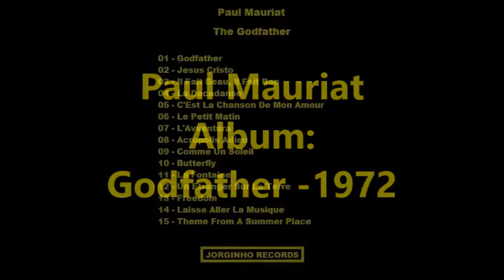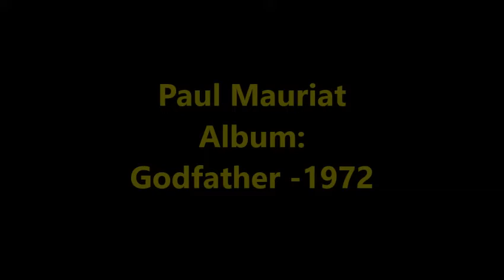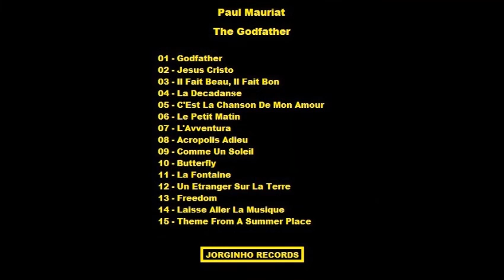Paul Mauriat * Jesus Cristo (Album Godfather - 1972- N. 2)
Paul Mauriat - Album: Godfather -1972
Elenco Brani:
01. Godfather - Il Padrino (02:38)
02. Jesus Cristo (03:02)
03. Il Fait Beau, Il Fait Bon (02:07)
04. La Decadanse (03:29)
05. C'est La Chanson De Mon Amour (02:53)
06. Le Petit Matin (03:19)
07. L'avventura (02:50)
08. Acropolis Adieu (02:41)
09. Comme Un Soleil (03:39)
10. Butterfly (02:26)
11. La Fontaine (02:30)
12. Un Etranger Sur La Terre (03:04)
13. Freedom (02:20)
14. Laisse Aller La Musique (02:12)
15. Theme From A Summer Place (02:18)
Lo trovi Qui: